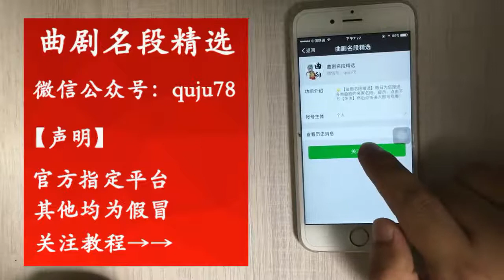曲劇十大名旦孫玉香《風雪配》經典 【曲藝薈萃】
曲剧十大名旦孙玉香《风雪配》经典 | Sun Yuxiang, one of the top ten actors in QUJU Opera